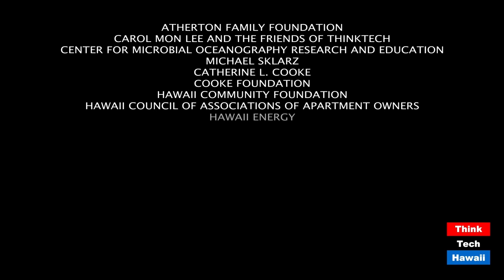Fear and Confusion Reign with over 6 Million Cases (Coronaville, What's Next)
But this is what he wants for his election.  The host for this episode is Jay Fidell.  The guests for this episode are Tim Apicella, Stephanie Dalton and Winston Welch.

Three vaccines are now in Phase 3 trials in the US, and the UK has just announced its candidate for a vaccine is in the works.

It may seem like this is taking a while, but experts warn the frustratingly long process is necessary: Several incidents, including a polio vaccine disaster in 1955, show why rushing a vaccine (like people worry the FDA may do) is not only dangerous but erodes public trust in vaccines.

Trump continues in his campaign to minimize tests, most recently through his new advisor, Scott Atlas, who tell us we don't need to test asymptomatic carriers, and that we should work to achieve herd immunity.

And no, herd immunity isn’t an option, experts say, with one estimating 2 million people could die if the US tried to achieve non-vaccine-aided herd immunity to the coronavirus.

Meanwhile, the House Select Subcommittee on Coronavirus published eight weeks' worth of state reports on the virus from the White House's task force. They reveal that, while Trump was painting an optimistic picture of the pandemic fight in July and August, the information he was getting was increasingly dire.